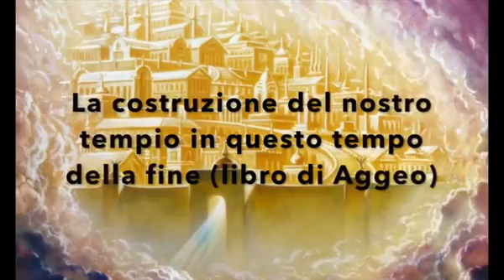La costruzione del nostro tempio in questo tempo della fine (libro di Aggeo)